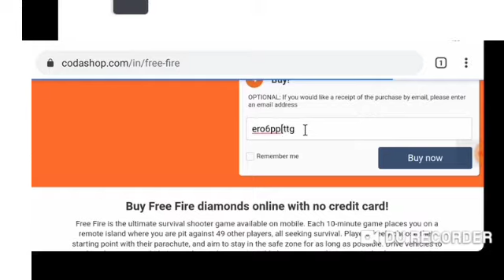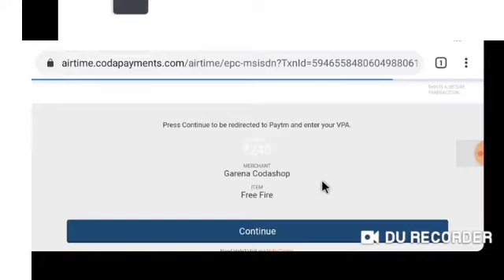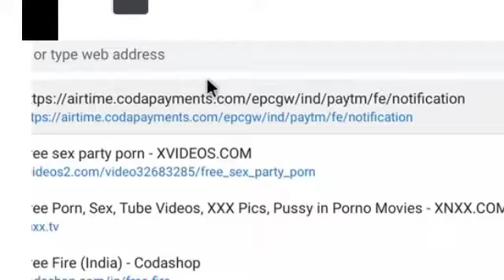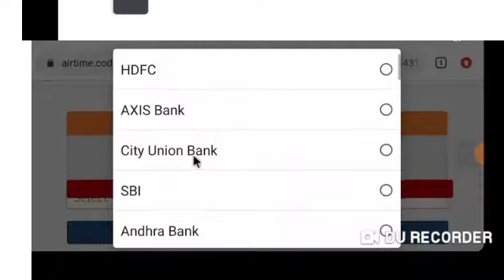How to Get Tea Time Emote in FREE FIRE